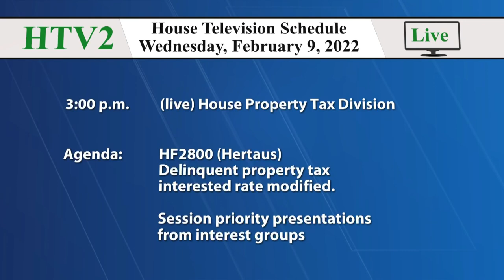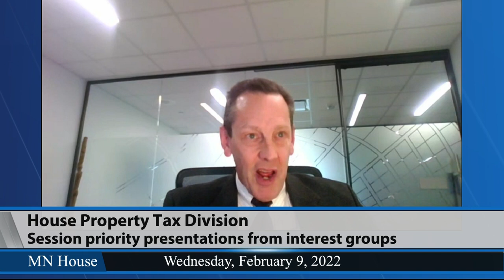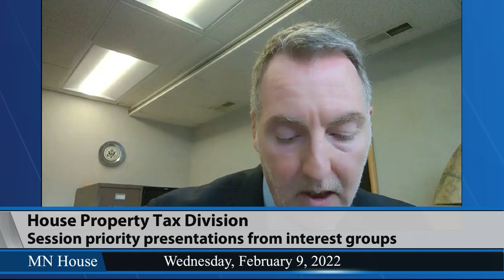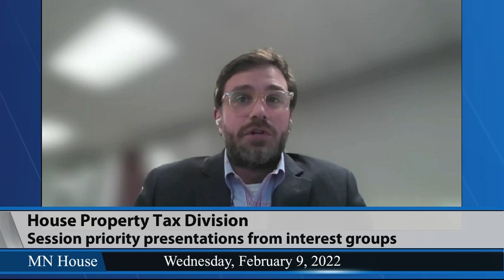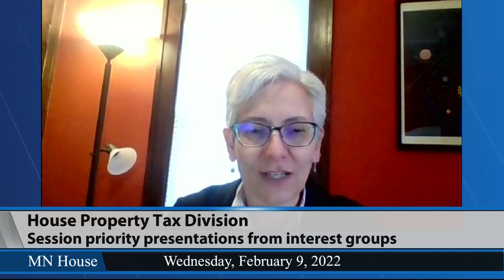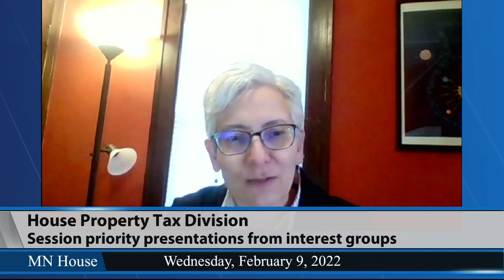House Property Tax Division 2/9/22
02:10 - HF2800 (Hertaus) Delinquent property tax interested rate modified.
10:38 - Session priority presentations from interest groups.